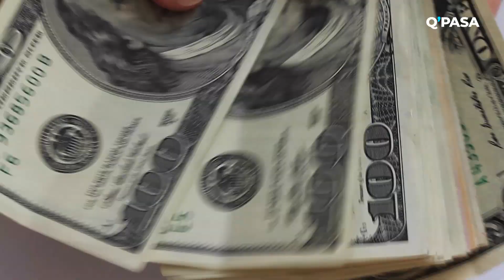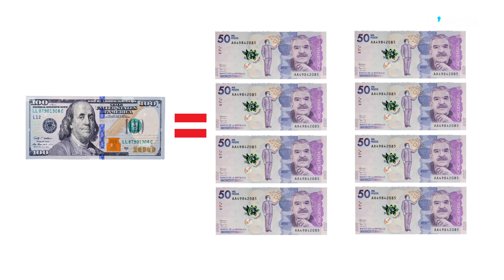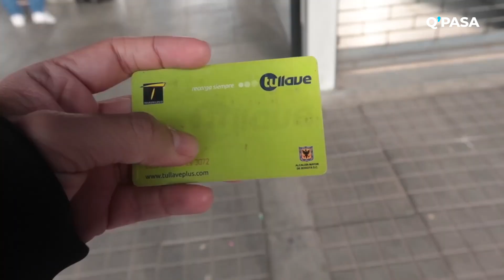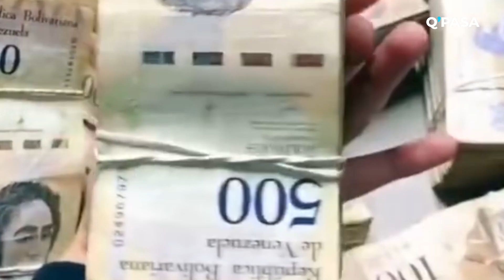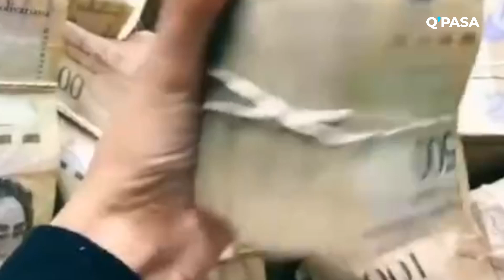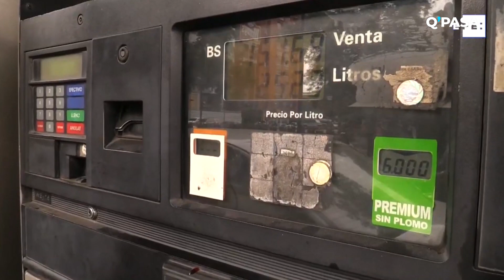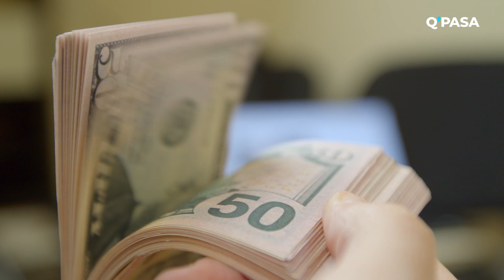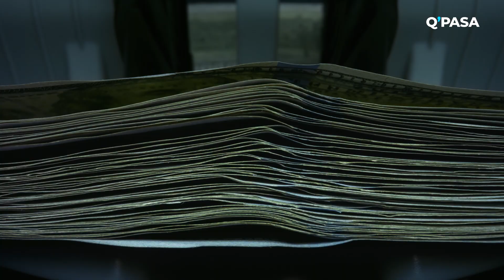¿Que se puede comprar con $100 dólares en Latinoamérica?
El dólar estadounidense es la moneda dominante de ellos mercados a nivel mundial, no por su valor, si no por su comercialización.

Es decir, es algo así como la moneda universal, que al momento del cambio sirve como puente para intercambiar entre dos monedas distintas.